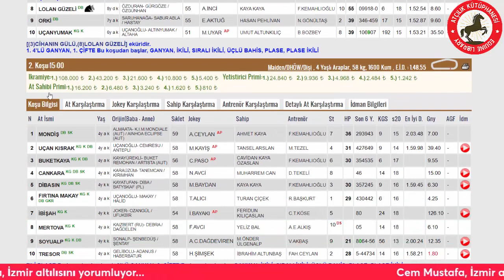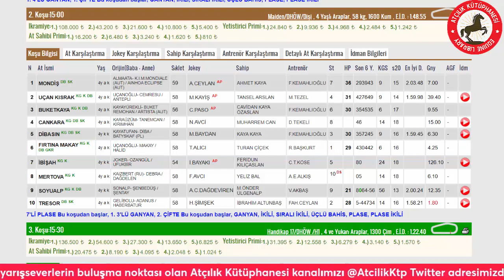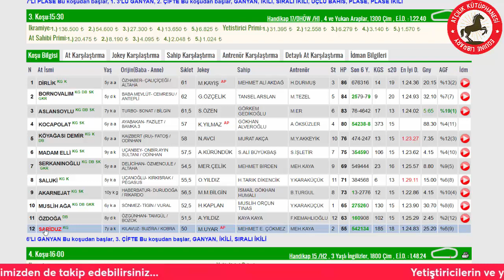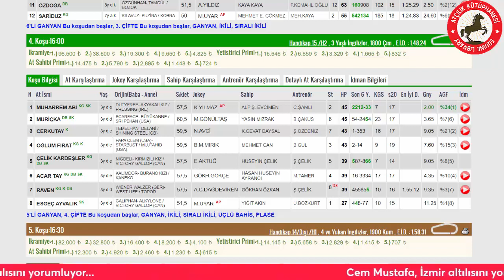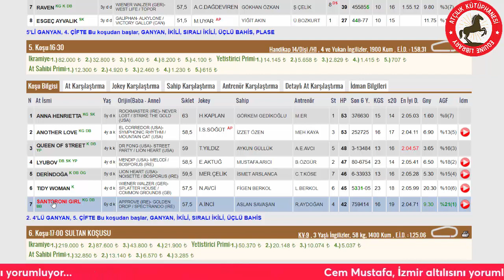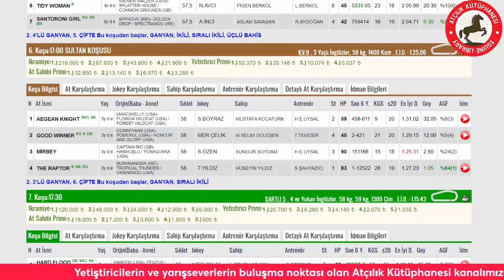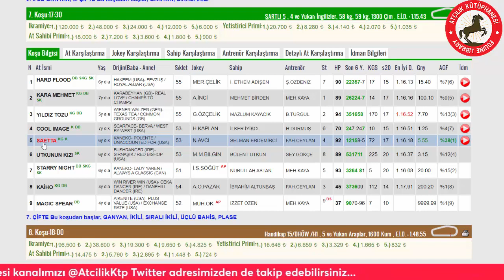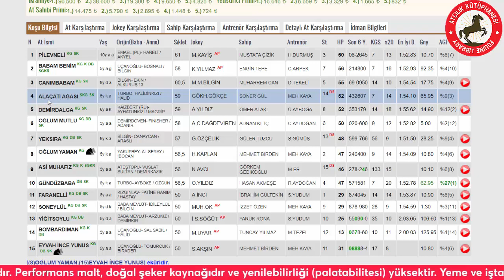ATÇILIK KÜTÜPHANESİ KOŞU YORUMLARI | 02.04.2023 İZMİR KOŞULARI | "CEM MUSTAFA"